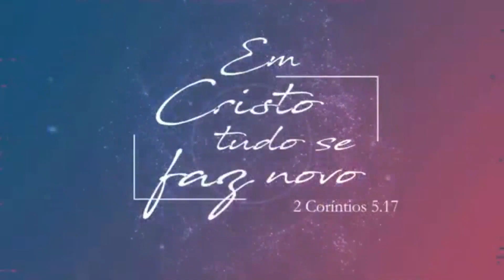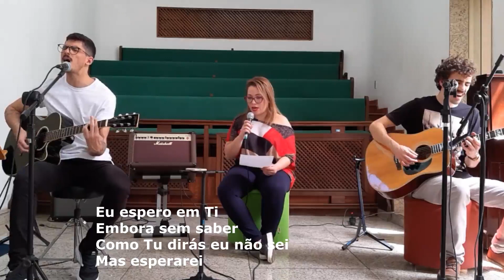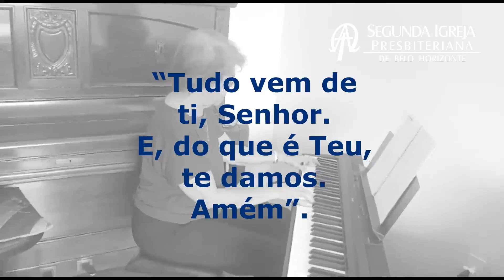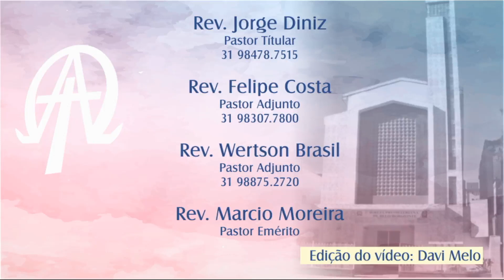Culto Dominical online | 06 09 2020 - 23º Domingo no Tempo Comum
Culto XXV da Quarentena – Vídeo XXV
Culto gravado - Produzido com a participação de irmãos da Segunda Igreja.
Segunda Igreja Presbiteriana de Belo Horizonte.

SERVIÇO SOCIAL: SERVIÇO ASSISTENCIAL DORCAS
CENTRO DE PSICOLOGIA MARCIO MOREIRA - CPMM: 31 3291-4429

TESOUREIRO:
Wendell dos Reis Silva

Conta bancária para dízimos e ofertas:
Banco Bradesco - Ag.: 3077 - Conta Corrente: 4440-7
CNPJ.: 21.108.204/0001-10